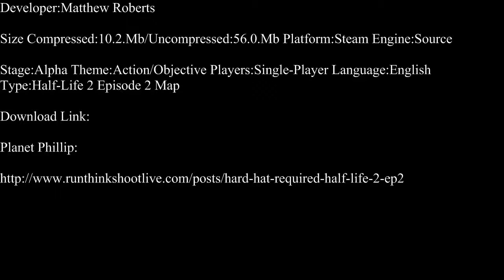Half-Life 2-Hard Hat Required Part 1